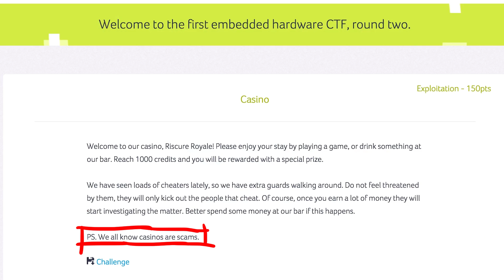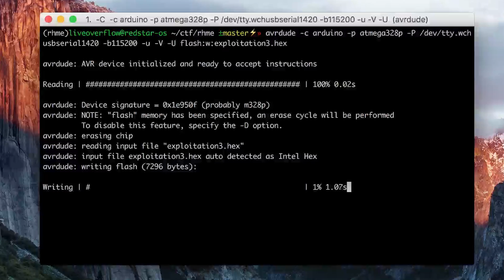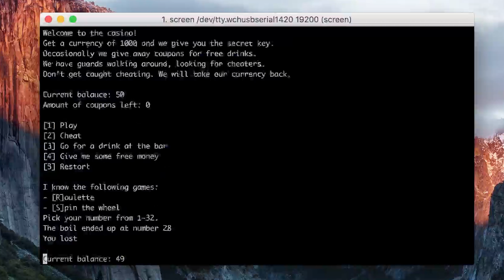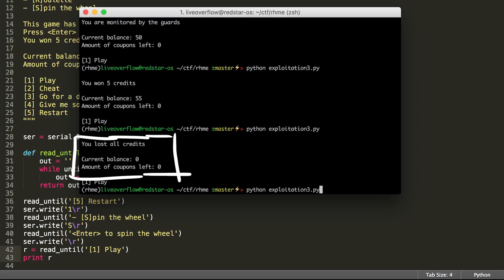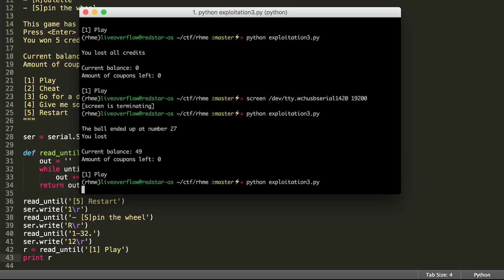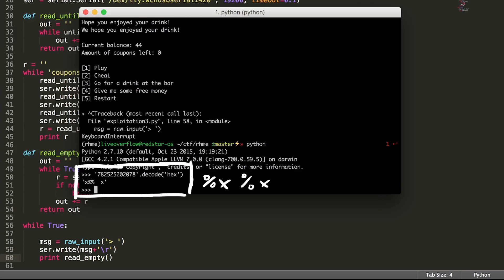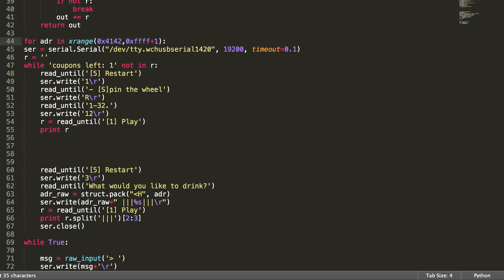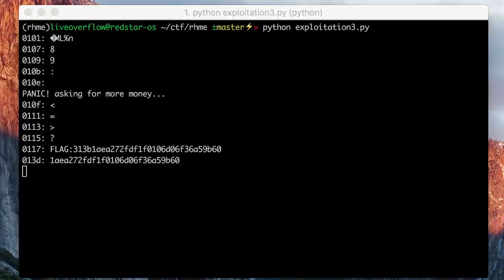Format string exploit on an arduino - rhme2 Casino (pwn 150)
Solving the casino challenge of rhme2 abusing a format string vulnerability.

-=[ ❤️ Support ]=-

-=[ 🐕 Social ]=-

-=[ 📄 P.S. ]=-